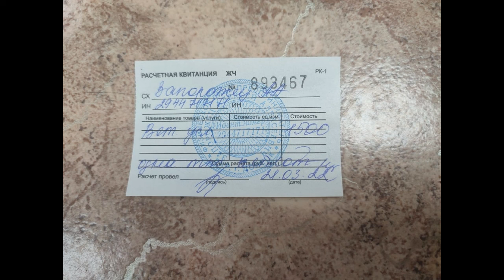Пусть по одному котику, но двигаясь вперед: волонтер о весенней стерилизации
"Хоть по одному котику: стерилизация в приюте продолжается несмотря на положение в городе"